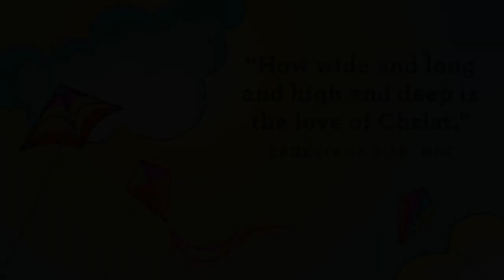Preschool Church April 4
Key Question: Who wants to be your friends forever?
Big Idea: Jesus wants to be your friend forever!
Memory Verse: " How wide and long and high and deep is the love of Christ." - Ephesians 3:18, NIV